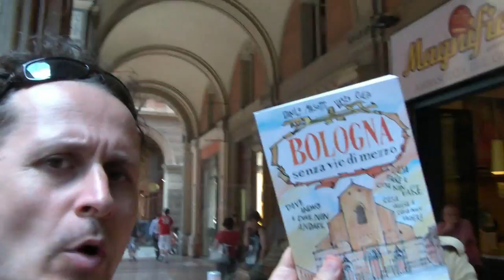LA"DOPPIA"DA ALTERO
SI!-Tratto dal libro "Bologna senza vie di mezzo"di Danilo Masotti & Vasco Rialzo edizioni Pendragon video by Andrea Obamarchi